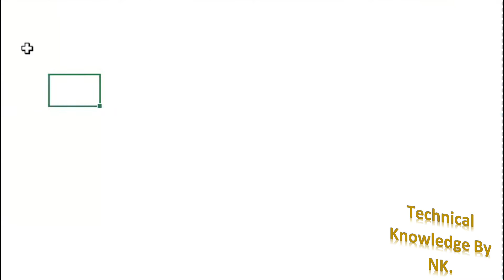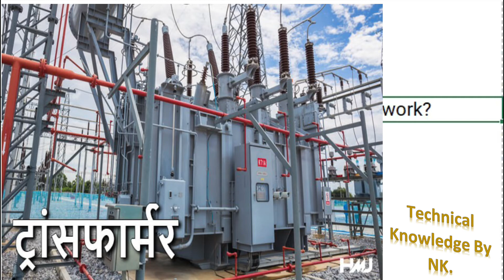What is Transformer ?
Information about electricals, What is Transformer? Transformer kya Hai.